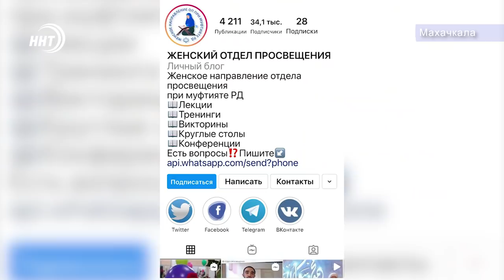Новости Дагестана за 23.11.2020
1. Дожди нанесли урон не только коммунальной инфраструктуре, но и культурным объектам республики. В Дербенте началось восстановление разрушенной крепостной стены.
2. 7 гектаров земли под мусорный полигон. Управление Россельхознадзора проводит расследование для установления правообладателя участка.
3. Команда добровольных огнеборцев. В селении Харахи Хунзахского района открыли новую пожарную часть.